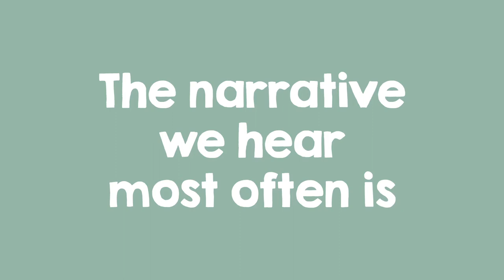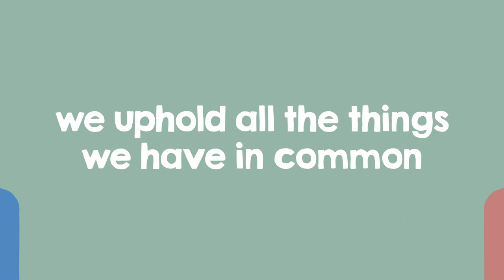Stand up for the human rights of all migrants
How do we change the migration narrative from one of fear, division and exclusion to one that reaffirms our shared values and embraces our common humanity? On International Migrants’ Day, 18 December, the UN Human Rights Office launches a series of stories and conversations with migrants.
Join us.